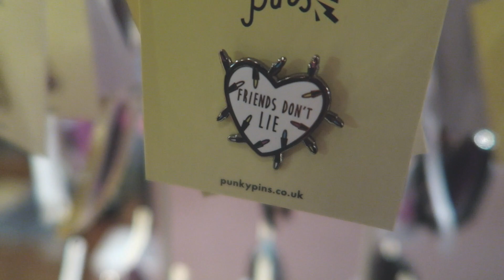VLOG | CATFISH ARE BETTER THAN DONALD TRUMP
In this vlog I meet with my friend Jordan & we prance around primark and also eat sushi! I see one of my favourite bands at the moment: catfish and the bottlemen, they were so so good AND they come on stage to helter skelter by the beatles, OOSH!